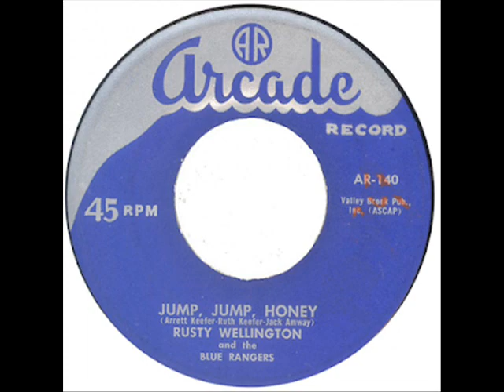Rusty Wellington - Jump Jump Honey 1955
Ranch Radio's tune today is Jump Jump Honey by Rusty Wellington.  THE WESTERNER